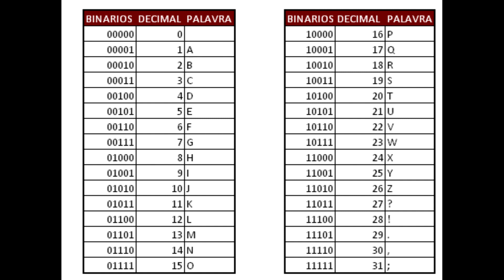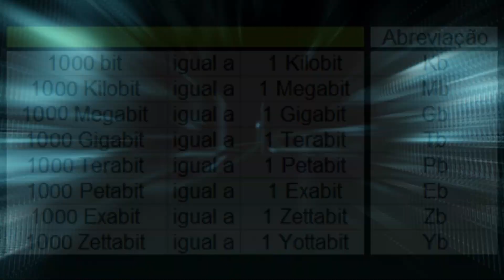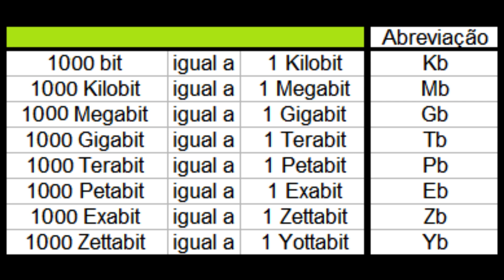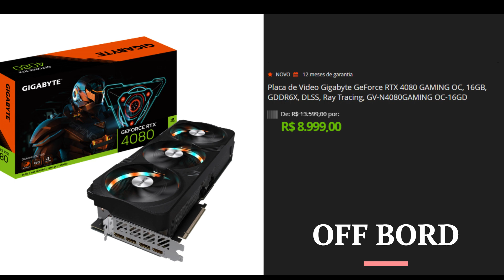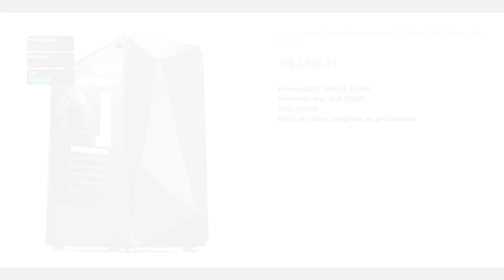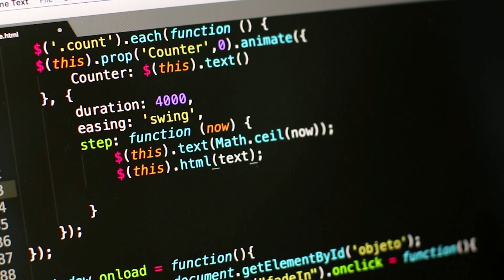Curso de arquitetura e organização de computadores – Aula 1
Olá, pessoal, bem-vindos à primeira aula do nosso curso sobre arquitetura e organização de computadores. Neste vídeo, vamos aprender sobre as principais unidades de um computador e como elas funcionam juntas para processar informações e executar tarefas.
🔴Se ficou com duvida deixe um comentário
🟢De um like no video para ajudar